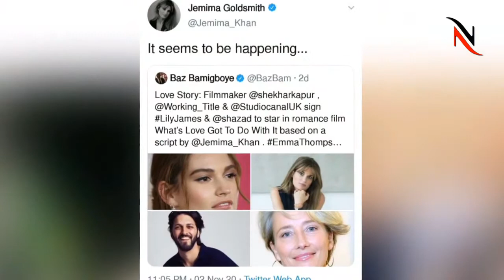Jemima Goldsmith Make a Film With an Indian Director | NewsCorner Pk